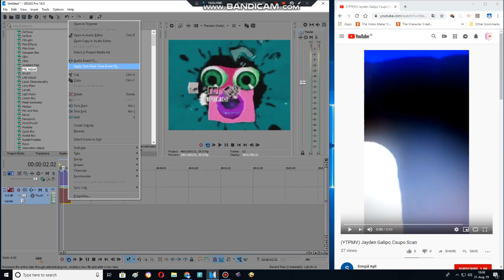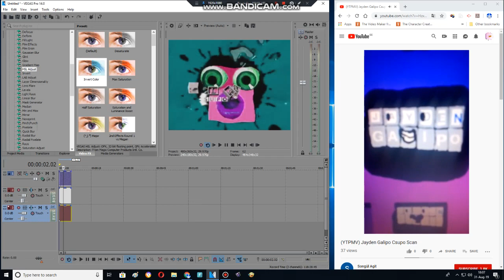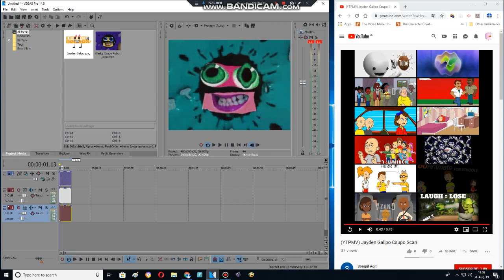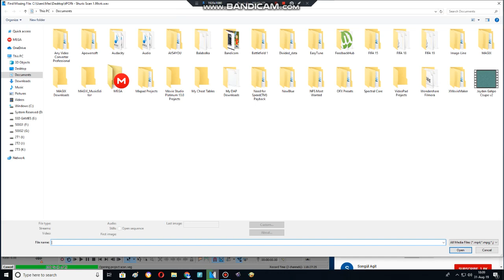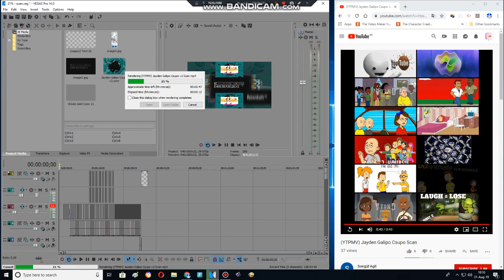How to make Shuric Scan using Sony Vegas